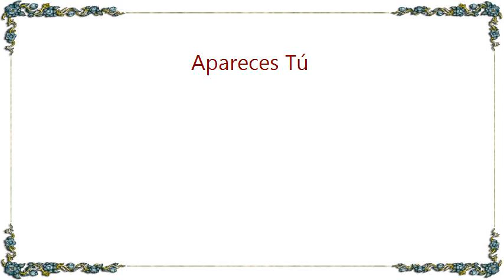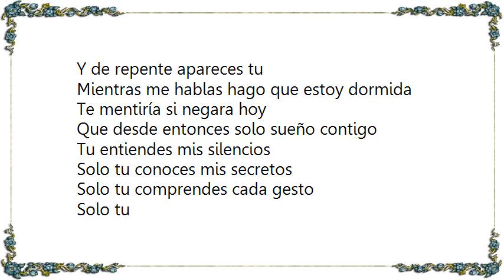La Oreja de Van Gogh - Apareces Tú Lyrics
[Lyrics La Oreja de Van Gogh - Apareces Tú]
Me he prometido pedirme perdón
Me he confesado con mi corazón
Me he enamorado de todo mi amor
Me he permití decirle al miedo adiós

Y de repente apareces tu
Mientras me hablas hago que estoy dormida
Te mentiría si negara hoy
Que desde entonces solo sueño contigo

Tu entiendes mis silencios
Solo tu conoces mis secretos
Solo tu comprendes cada gesto
Solo tu

Me ha sonreído el espejo hoy
Me he decidido a levantar la voz
Me he despedido a mis fantasmas hoy
Y me he gustado tal como soy

Solo tu

Y yo solo quiero entregarme
Comprenderte y cuidarte
Darte mi corazón
Quiero que llegues a ser
Mi alma y mi obsesión
Mi vida y mi pasión

Solo tu me subes hasta el cielo
Solo tú eres mi alma y mi inspiración